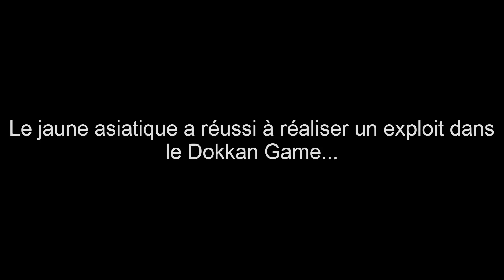BATTLE ROAD EXTRÊME TEC ! LES EFFORTS SONT RÉCOMPENSÉS - Dokkan Battle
DokkanBattle version Globale - 15/05/18

LA TRANSITION AU DÉBUT EST TROP NULLE DÉSOLÉ MDR'

Mon Snap : Tanaki98